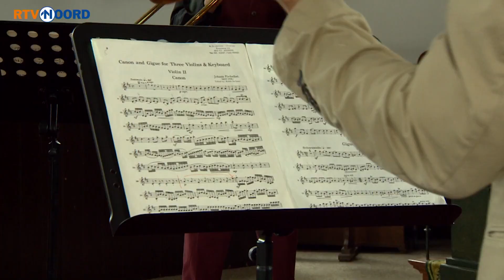De automan van Onderdendam | Expeditie 1,5 meter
Het team van Expeditie Grunnen komt wat tegen op z'n toer door onze provincie.
Ditmaal treffen Expeditie Grunnen-presentator Ronald Niemeijer en cameraman Jan Sliep de automan van Onderdendam. Als kinderen in een snoepwinkel neuzen de heren door het wagenpark van de man.

Ook in Expeditie 1,5 meter:
- Zwemmen in Zuidwolde
- Een boottochtje met Opa
- Een mierenplaag in Bedum
- Eigen huis en tuin in Uithuizen
- Giechelende dames in Warffum
- Genieten van muziek op anderhalve meter afstand

Expeditie 1,5 meter bekijk je hierboven of via uitzending gemist.

Wat is Expeditie 1,5 meter?
Wij rijden in onze Expeditiebus naar de plekken waar mensen over praten. Heb je ergens hulp bij nodig, wil je je verhaal kwijt of ga je iets actiefs doen dit weekend? Alles mag en niets is te gek! Maar we moeten wel 1,5 meter afstand bewaren.

Stuur ons een berichtje via de Facebookpagina van Expeditie Grunnen en wie weet staan we bij jou voor de deur!